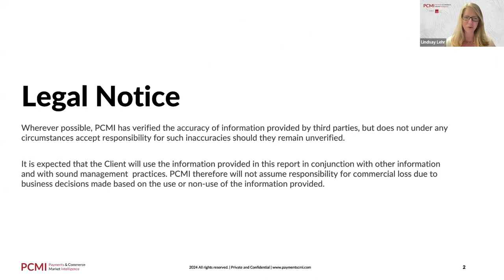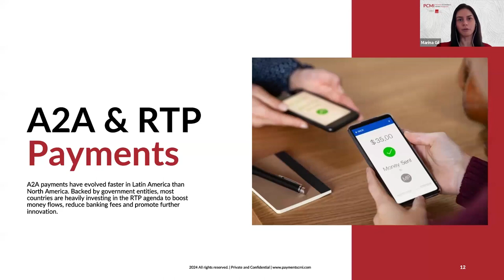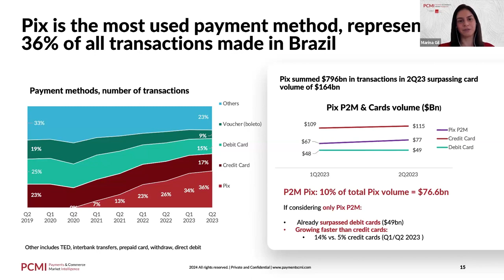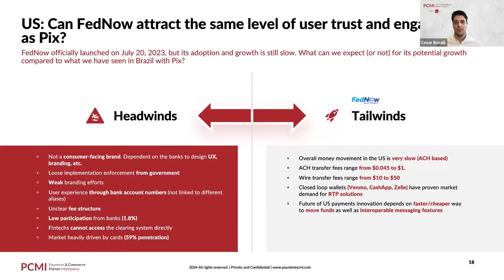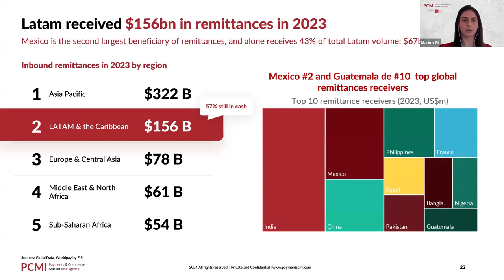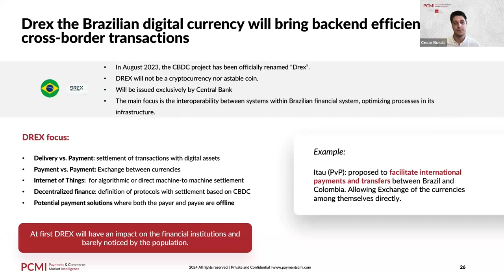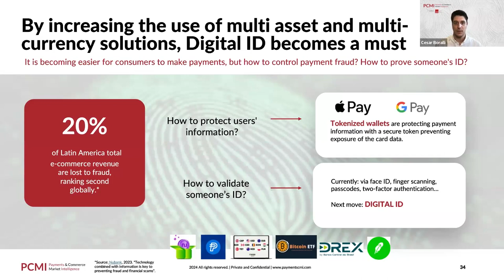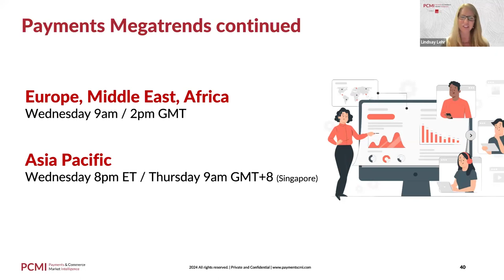2024 Payments Megatrends in the Americas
In this webinar, an expert panel from Payments and Commerce Market Intelligence (PCMI) highlights the massive changes in payments in the United States, Canada and Latin America to help payments professionals prepare for the challenges while discovering new opportunities.
Among the key trends discussed:

• The expected short-term impacts of RTP schemes in the Americas
• The missing link for RTP success in many of the Americas’ key markets
• The effect of open banking on profit pools
• 3 factors that could hinder the adoption of DiMo in Mexico
• What open finance means for key countries in the Americas
• Why FedNow may grow more slowly than expected—along with 5 factors that could speed up adoption
• What’s next with Brazil’s massively popular Pix
• 3 things missing from A2A payments that could help them expand their share
• How SMEs can be crucial in promoting financial inclusion in Latin America
• 4 important uses cases for open finance in the Americas
• Digital ID initiatives in Latin America—and why they are so important
• Why digital wallets are powering innovation in money movement in Latin America—EXCEPT for 2 key segments
• The main area in which CBDC investment is consolidating
• 2 key ways that open finance will enable a more dynamic financial system

And much more. This data-packed webinar is a powerful shortcut for payments professionals looking to read the Americas’ payments market.